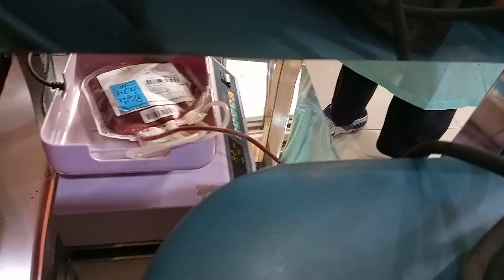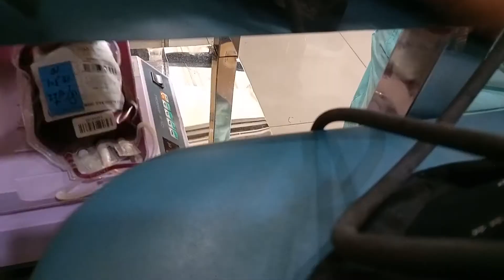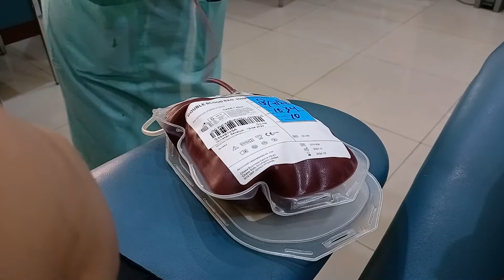Cara Terbaru Tes HIV Di PMI Yang Akurat Dan Cepat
Salah satu tes yang paling akurat saat ini adalah di PMI karena disana mereka tidak agi menggunkan Rapid Tes seperti di VCT puskesmas, melainkan menggunakan metode NAT yang akuratnya sampai 100% dan bisa deteksi dengan cepat.